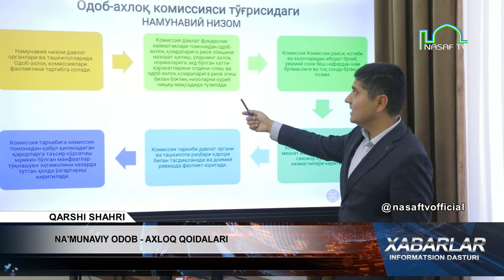NA'MUNAVIY ODOB - AXLOQ QOIDALARI